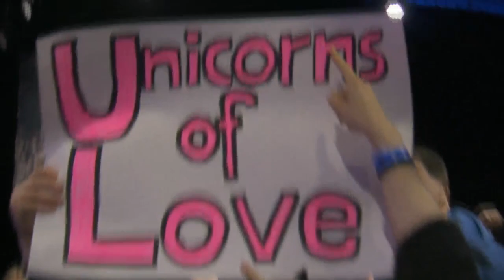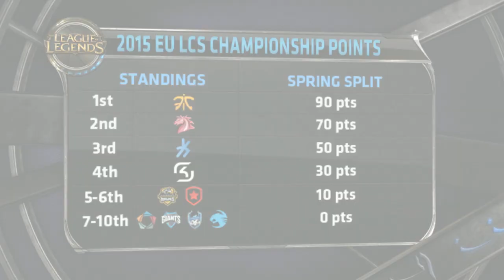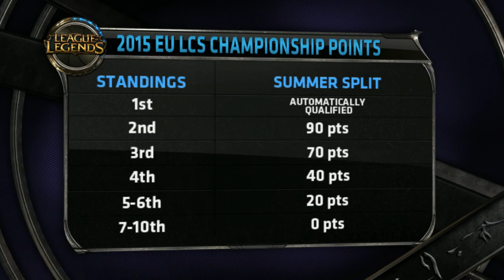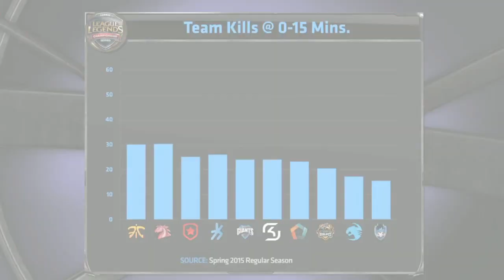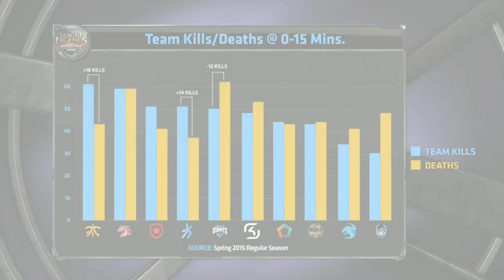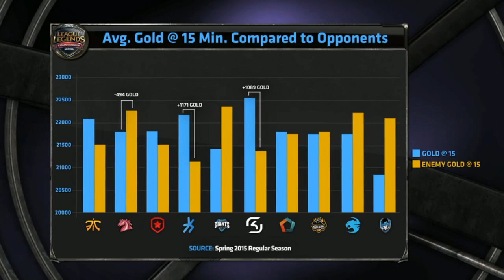[Pre Game] Unicorns of Love vs Fnatic | EU LCS Summer W1D1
LCS EU 2015 Summer W1D1: Unicorns of Love vs Fnatic Pregame

[HS] Hearthstone: Heroes of Warcraft:
◗ Coming soon!

[SMT] Smite
◗ Coming soon!

◗ Coming soon!